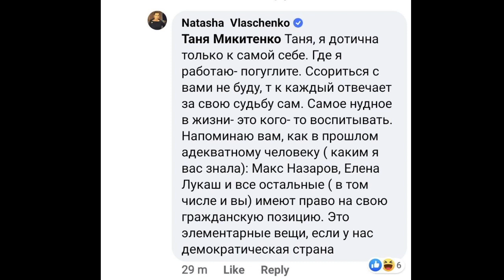Чи можлива свобода слова ротом Олени Лукаш? Пояснюю.